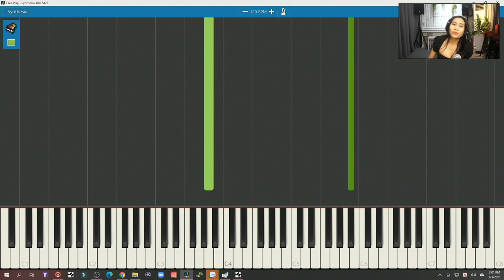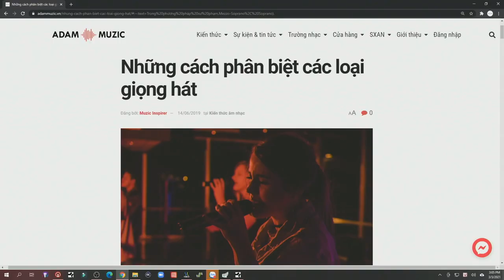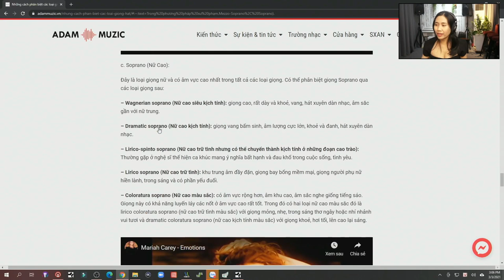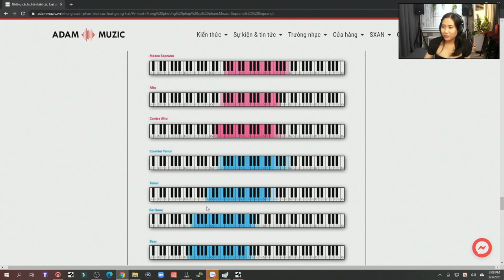Tự Đo Quãng Giọng Của Mình Ngay Trên Điện Thoại | Ngọc Duyên - ADAM Muzic Academy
Tự Xác Định Quãng Giọng Của Mình  Ngay Trên Điện Thoại | Ngọc Duyên - ADAM Muzic Academy

00:00 - Giới thiệu cách đo quãng giọng
00:25 - Đo quãng giọng bằng Piano
03:05 - Đo quãng giọng trên điện thoại bằng Tuner
04:40 - Các loại quãng giọng cơ bản

Adam Muzic là trường âm nhạc tiên phong trong ôn tạo âm nhạc toàn diện, giúp học viên học nhạc trường tư theo phong cách học của nghệ sĩ học tại các trường chính quy.